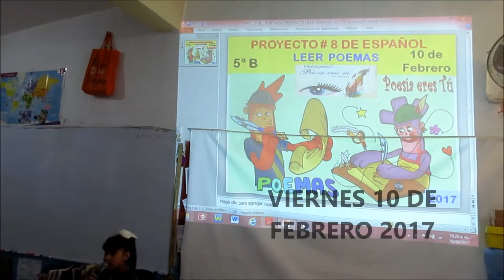VIDEO PROYECTO LEER POEMAS DAFNE 5° B IGN 2017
FEBRERO DEL 2017... MOMENTO DE LA PRESENTACIÓN DE SU PROYECTO "LEER POEMAS"... TENEMOS A LA ALUMNA DAFNE DE QUINTO B DICIENDO SU POEMA EN VOZ ALTA Y DE MEMORIA... PROFR. OSCAR CUEVAS REYES...